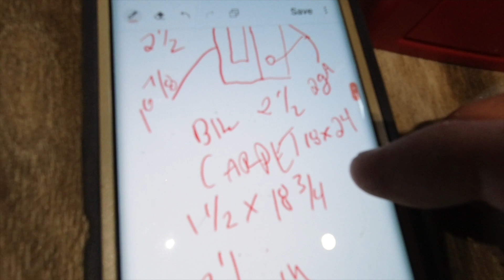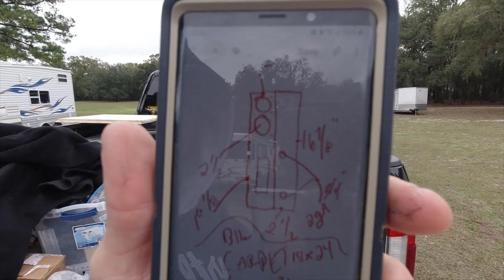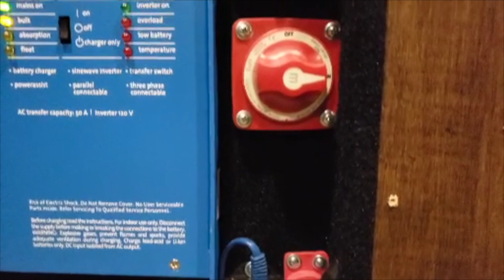Grand Design Reflection 315RLTS | Part 2 Solar & Lithium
Check out how Mike squeezed all this Victron equipment and Battle Born lithium batteries in this Grand Design travel trailer!!

We installed:

4 - 320W Northern AZ & Wind solar panels,
600Ah lithium batteries,
1 - Victron Multiplus 3000/120
712-BMK Smart,
150/100 MPPT,
2 - MicroAir A/C Easy Start

Should you have any questions regarding this install or would like your own consultation, please shoot us an email to: or submit an inquiry via our website (see below).

🎼 composed and performed for The Dry Campers by: Denrey Christy